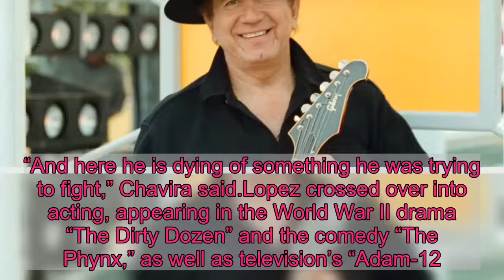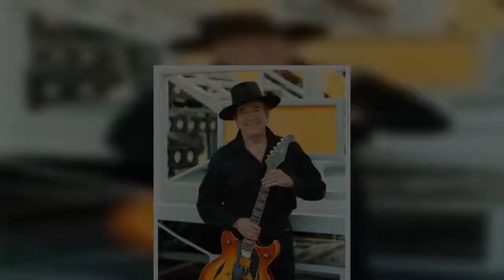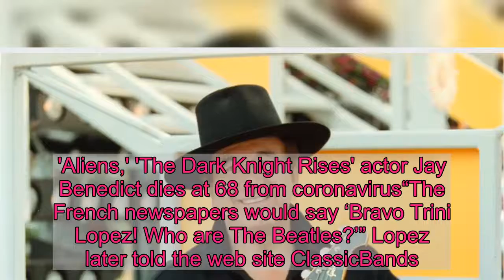Trini Lopez, 1960s singer mentored by Frank Sinatra, dies of COVID-19 complications at 83